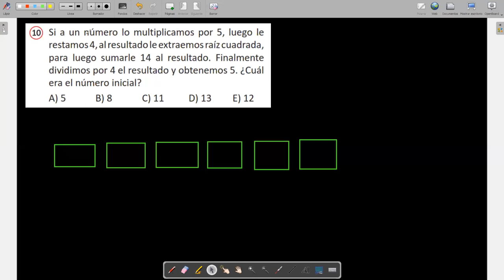5to Grado Tarea CUATRO OPERACIONES Ejercicio 10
Tema CUATRO OPERACIONES método del cangrejo